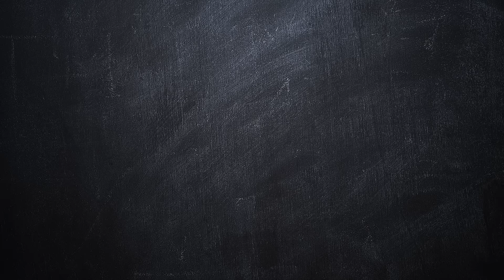Senior Actress Jayamalini Rare Interview | NTR ని తలుచుకొని భోరున ఏడ్చేసిన జయమాలిని..! | TeluguOne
Veteran Actress Jayamalini Exclusive Interview with TeluguOne.